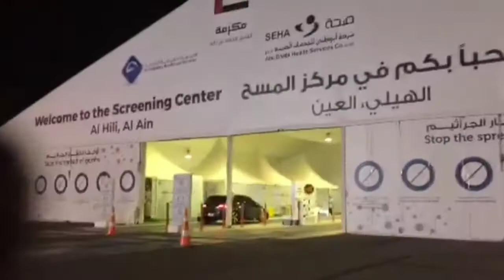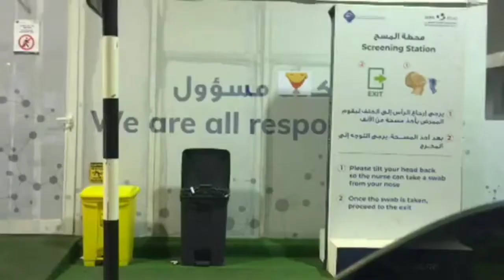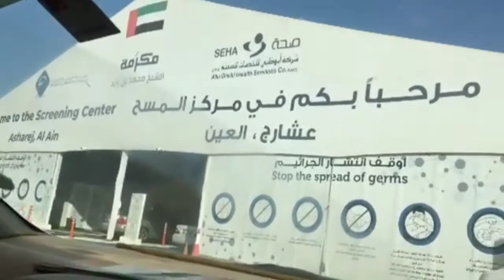😷 I took covid 19🤔 test results came🤥🥴😅, watch video full ...............(Hamoodi Rockz)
Covid 19

Alhamdulliah negative